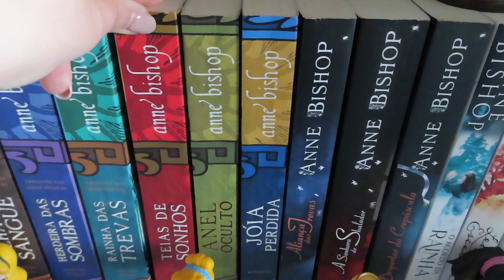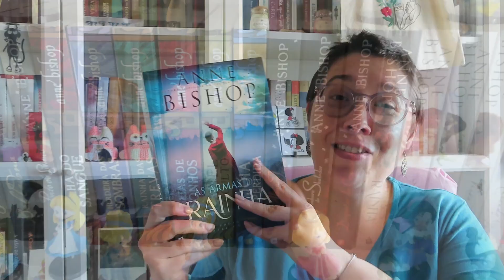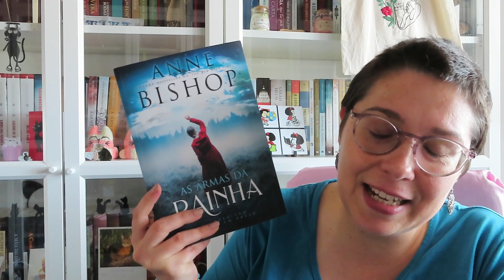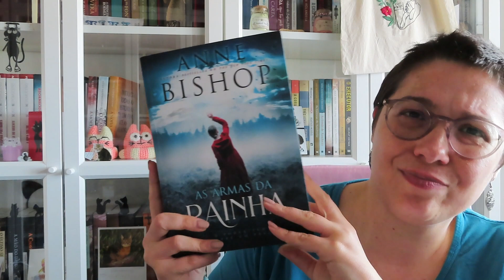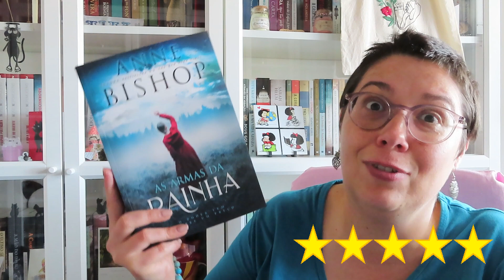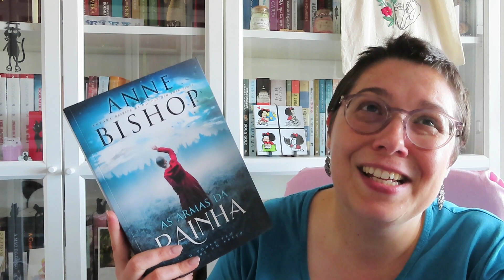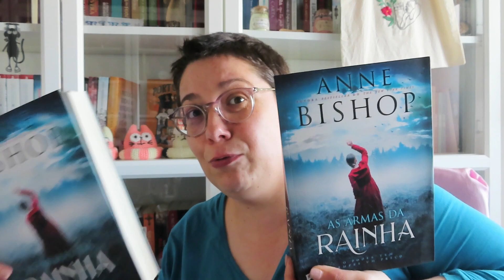[Opinião] As Armas da Rainha de Anne Bishop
📙 As Armas da Rainha de Anne Bishop